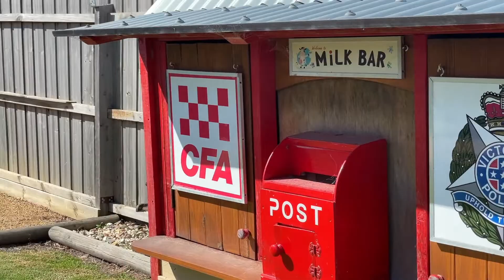1 Cambridge Way, Wonthaggi